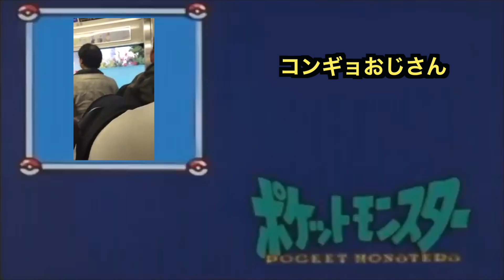【受けポケ破壊】ブロロロームで相手のキョジオーン使いが降参連発www#ポケモンsv#ポケモン#マイナーポケモン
正直まだ開拓の余地あり！！！！